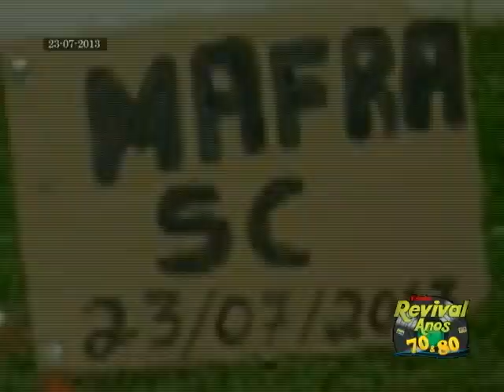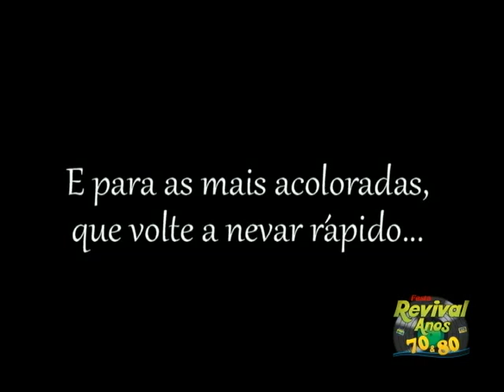23/07/2013 - Noite de neve em Riomafra e região.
Um fenômeno raríssimo na nossa região tinha que ser curtido e registrado, Nevar no planalto norte e fazer a alegria de quem só viu neve na TV foi no mínimo surreal. Mas os registros estão aqui nesse vídeo de fotos publicadas por vários conhecidos no facebook, do qual roubartilhei e montei esse VT. Imagens que estarão na lembrança de todos que sairam as ruas na madrugada fria do dia 23 de julho de 2013 só pra fotografar o fenômeno... Agora é só curtir...